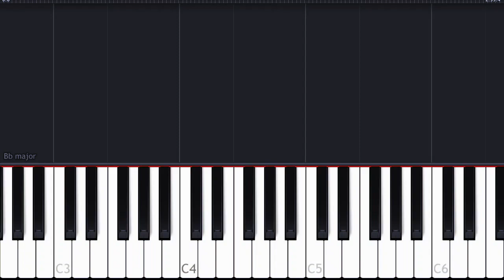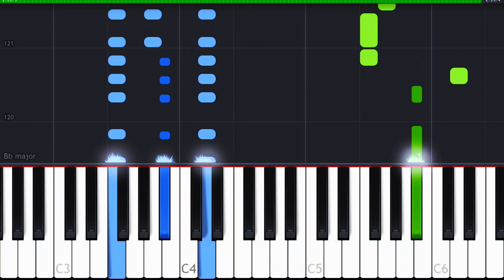Alan Walker - Alone Piano Tutorial by PianoLand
Learn to play the popular song Alone by Alan Walker using easy visual piano tutorials.

Put your requests in the comments section below for more tutorials to your favorite songs.